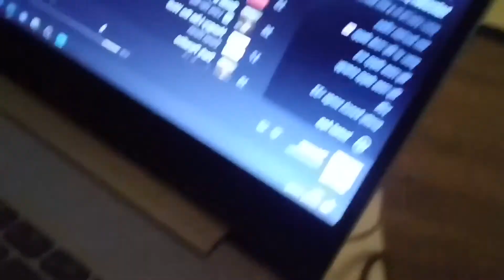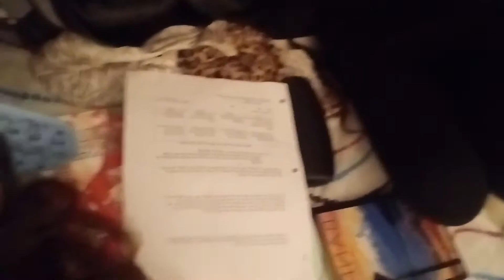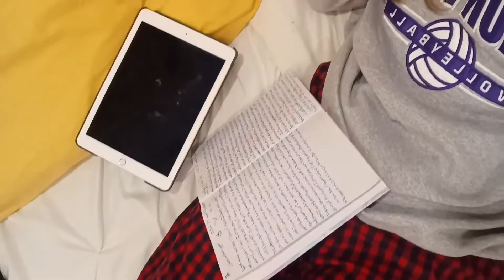a little halloween vlog :)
hiiii HAPPY BELATED HALLOWEEN. this is my cute little halloween vlog. halloween was fun this year, although next year i definitely need to do more fall things next year. anyways. enjoy 🙃🎃

vsco: peyton-eliza
- art accounts -

go checkout my channel with my brothers!! we do a lot of fun stuff on there :)

enjoy the little moments, they’re the most important
love you :D
- peyton ♡